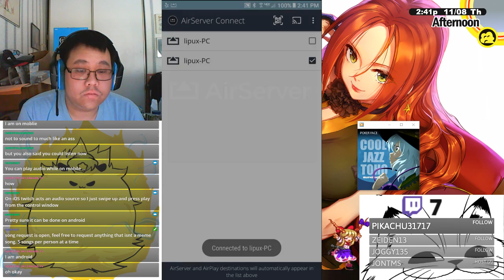NA Keela One Shot 11/8